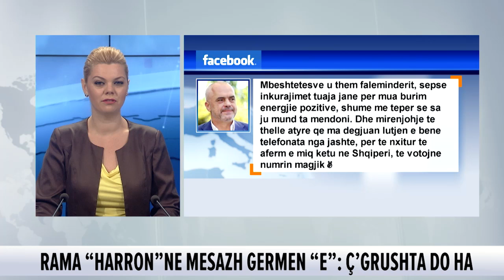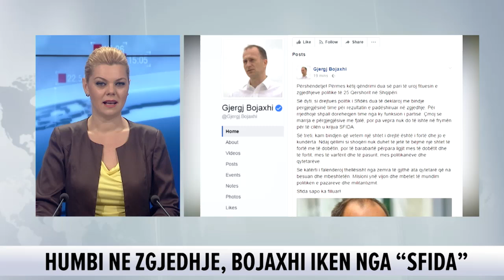29 qershor, 2017 Flash News ne News24